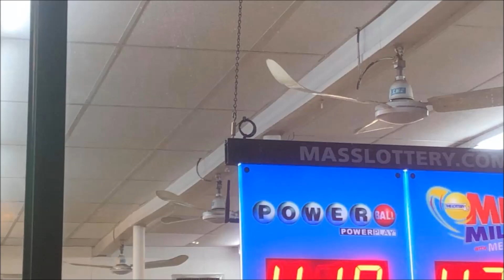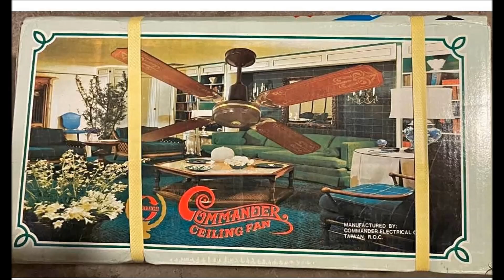Slideshow of Ceiling Fan Pictures #339 WITH ORIGINAL MUSIC